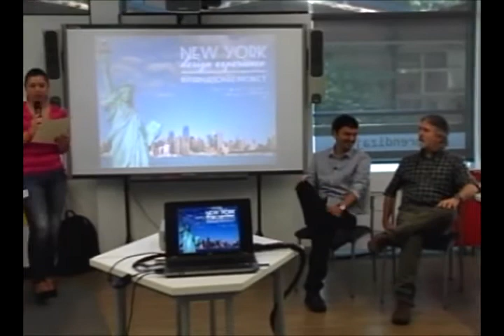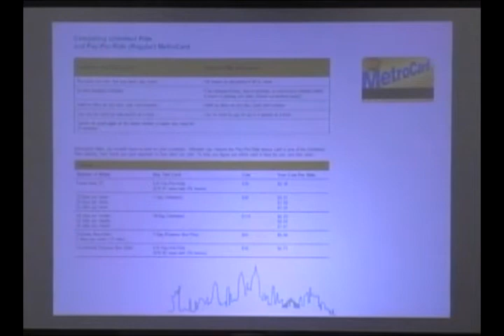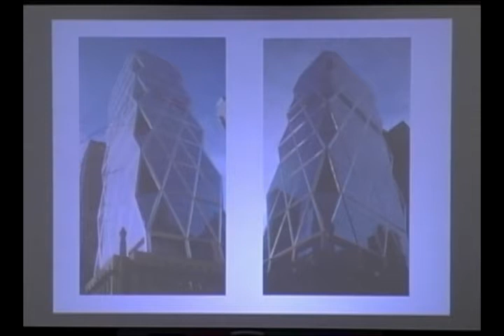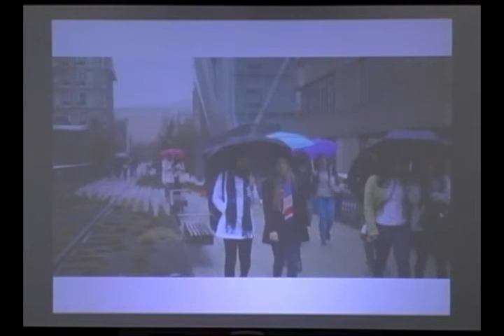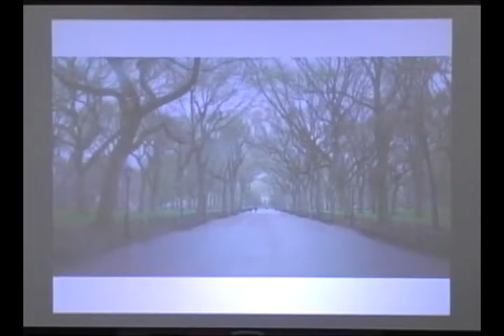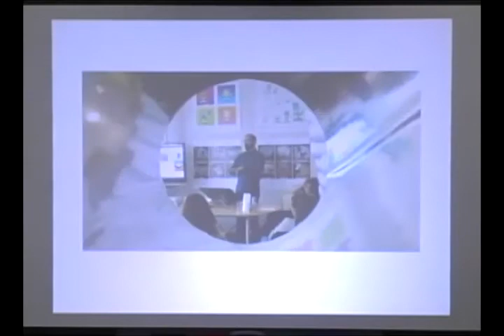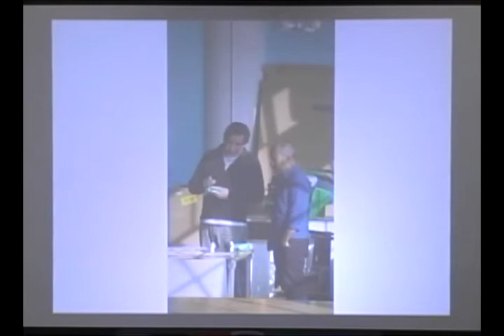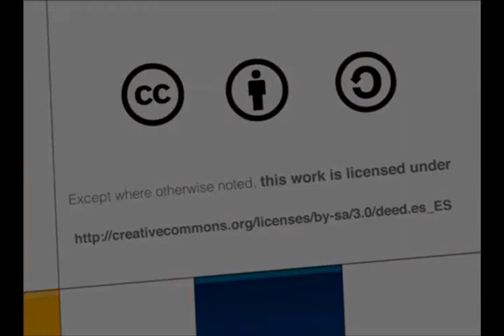Ciclo de Creatividad - Design experience New York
Ciclo de aprendizaje / Creatividad / Orientado por: Juan Diego Ramos

En esta versión de nuestro Ciclo de creatividad, el profesor Juan Diego Ramos y Juan Alejandro García, profesores del Departamento de Ingeniería de Diseño de Producto comparten su experiencia académica de diseño por las calles de Nueva York.